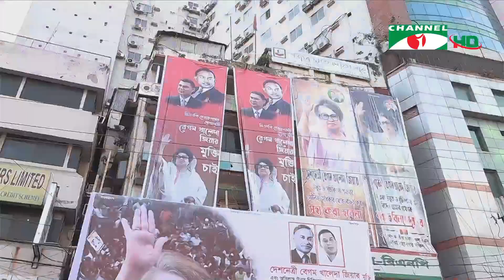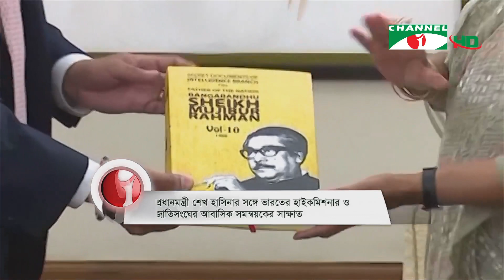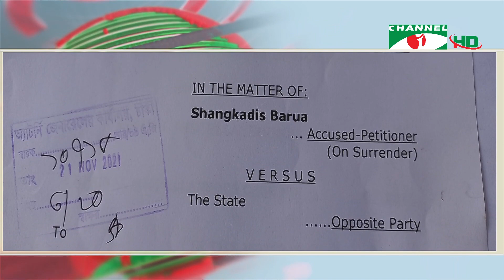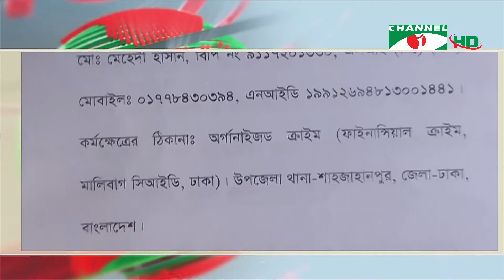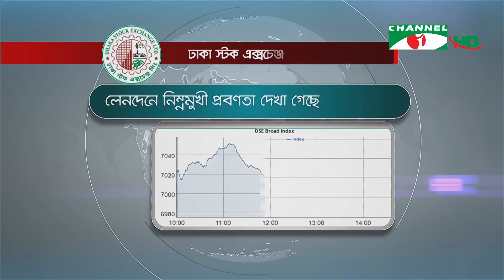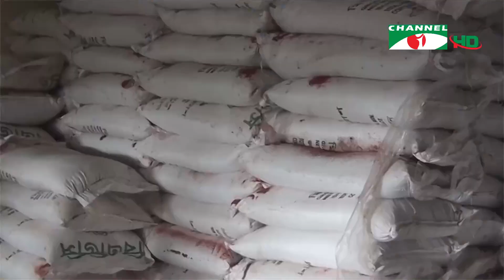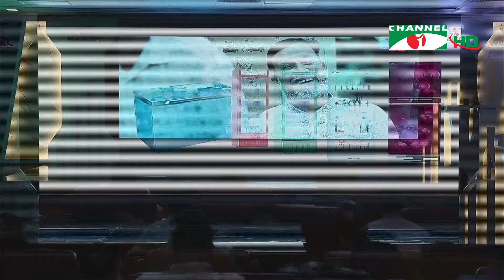চ্যানেল আই রাত ১০:৩০ মিনিটের সংবাদ | Channel i News 10.30 pm | 30 November,2021